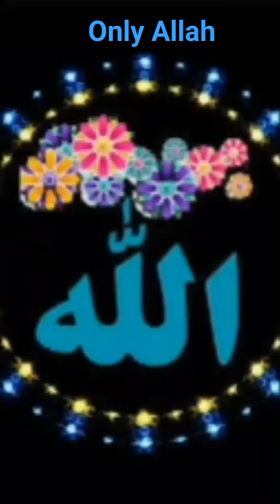viral Islamic video